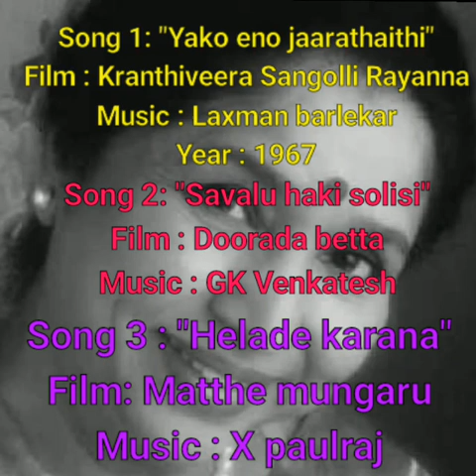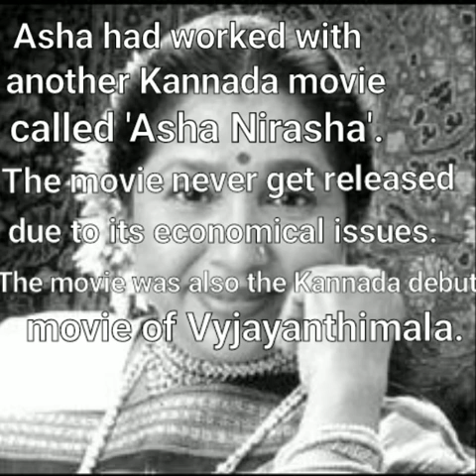Asha Bhosle's 3 Kannada songs.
Nightingale Ashaji has sung 3 Kannada songs till date.
1. " Yako eno"
 Film : Kranthiveera Sangolli Rayanna
Year : 1967

2. "Savaalu haki solisi"
Film : Doorada betta

3. "Helade kaarana"
Film : Matthe mungaru